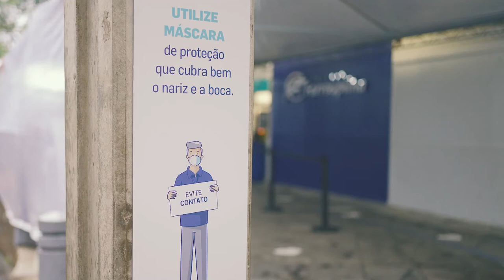Protocolos de prevenção ao coronavírus | Colégio Farroupilha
Conheça os protocolos de prevenção e combate ao coronavírus adotados pelo Colégio Farroupilha.

Última atualização: 13 de agosto de 2021.